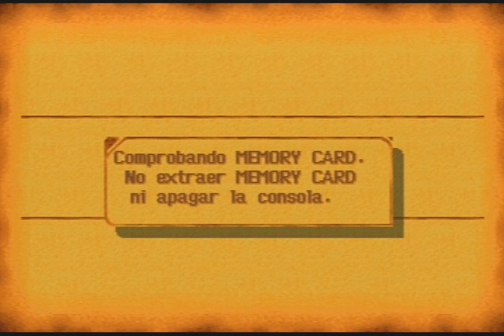Guia The legend of dragoon (Ps1) Capitulo 33 | Deningrado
En este capitulo no obtendremos ningun objeto importante, aunque recordar que en Deningrado ya es posible comprar la mejor armadura del juego, la Armadura leyenda.